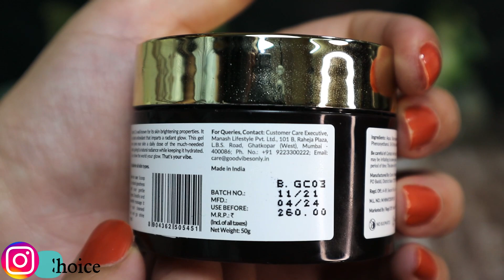Vitamin C Skincare: Brightening Your Way to a Radiant Glow | skinbrightening | Youthful Fair SKin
Vitamin C: The Secret to a Brighter, More Youthful Complexion

Vitamin C is a powerful antioxidant that can help brighten the skin, even out skin tone, and reduce the appearance of fine lines and wrinkles. Vitamin C serums are typically lightweight and formulated to penetrate the skin deeply to deliver the active ingredients. They are often used in the morning, before applying moisturizer and sunscreen.

Vitamin C masks are designed to provide a more intensive treatment, often containing a higher concentration of vitamin C and other active ingredients. They are usually left on the skin for a set period of time before being rinsed off.

When choosing a vitamin C serum or mask, look for products that contain a high percentage of vitamin C (typically around 10% to 20%), as well as other beneficial ingredients such as vitamin E, ferulic acid, and hyaluronic acid. Consider your skin type and any sensitivities you may have, and be sure to patch test before applying any new products to your face.

And if you are new a big wave and a shout out to you from me.

Information provided on this channel is just for general purposes and should not be considered as a professional advice.

We are not medical practitioners and content of this channel is under my own sensibilities, creativity and experiences.

Regards
Madams Choice

More useful vdos;-

4. Best Secret Cream To Whitening 10 Shades That Removes Wrinkles And Pigmentation 100% For Snow White Skin

5. *Glass Skin* CHALLENGE for dull rough skin : Promising a Flawless Glowing Glass Skin | 100% Results

8. कितने भी मुश्किल झाइयाँ Hyperpigmentation Melasma काले धब्बे Spots हो, इस Cream से होगा 100% इलाज

9. 2 Secret face mask To Whitening 10 Shades That Removes Wrinkles And Pigmentation For Snow White Skin

13. Just Apply 3 DROPS of this oil & see the magic in 3 DAYS | Skin Whitening

14. Best RICE Cream for soft, Fair, Glowing Spotless, Glossy, Radiant Skin | Review | Johnson Baby Cream